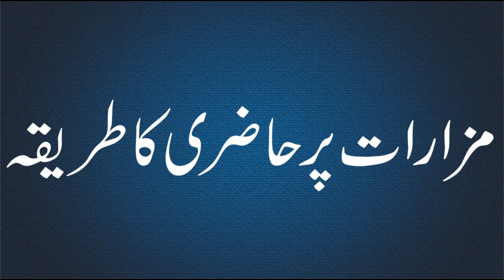Mizarat per Hazri ka tareeqa! || Mufti Nazeer Ahmad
For Islamic Questions:
2 to 4 PM (PST, +5 GMT)
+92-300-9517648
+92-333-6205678